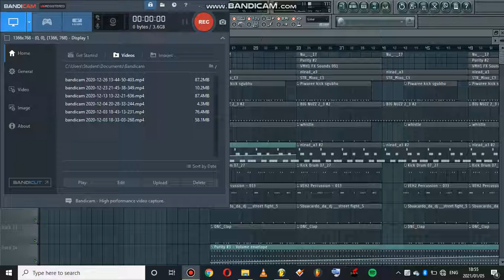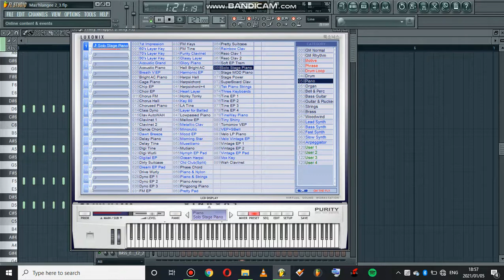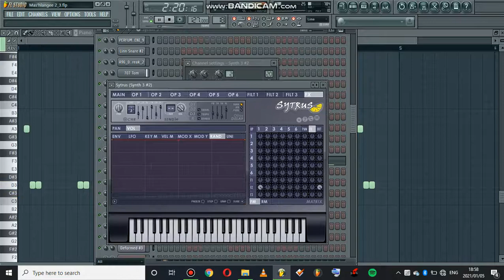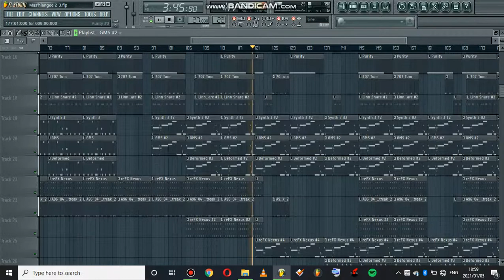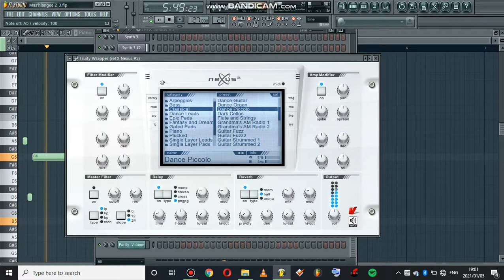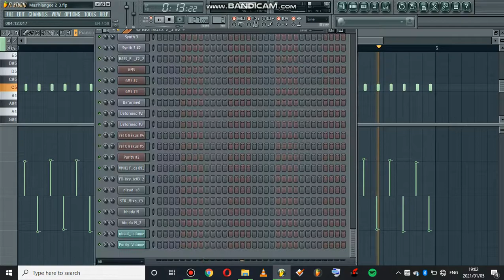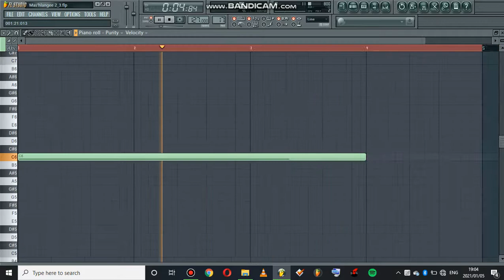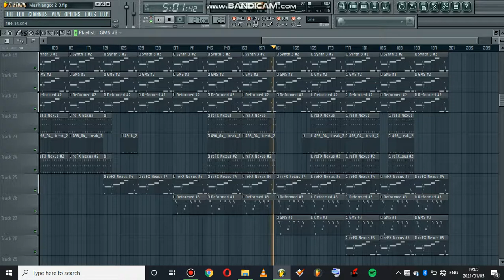How to make Cape Town gqom | FL STUDIO TUTORIAL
You Can also comment✌🙏😉Enjoy the Good MUSI